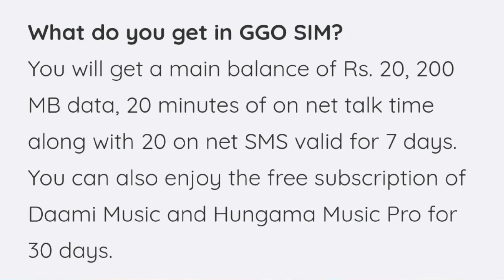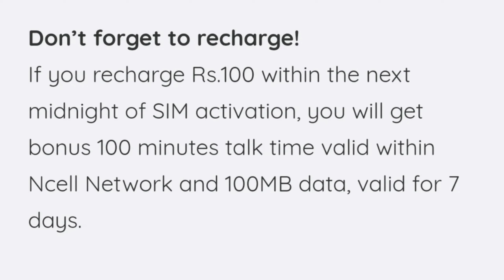Ncell special offer women ‘GGO SIM